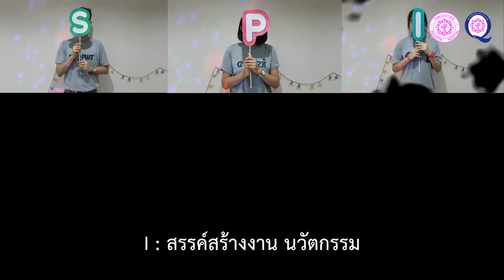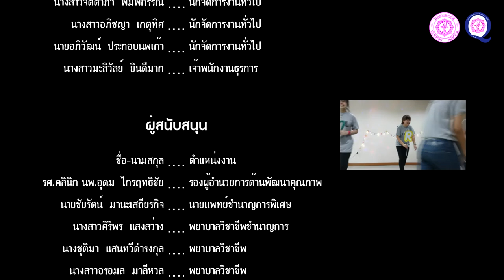รางวัลชนะเลิศอันดับ 2 การประกวด Clip VDO Rajavithi's SPIRITS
- นางสาวศิริพร แสงสว่าง กลุ่มงานพัฒนาคุณภาพ -

ในงาน "เปิดบ้านโรงพยาบาลราชวิถี 66 ปี บูรณาการนวัตกรรมล้ำยุค สู่ผู้นำอาเซียน"

ณ โรงพยาบาลราชวิถี